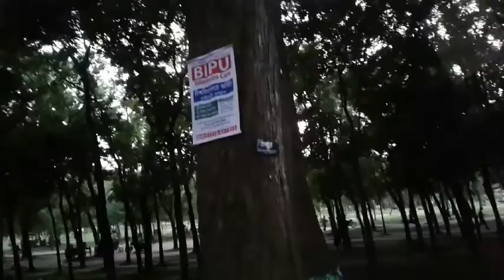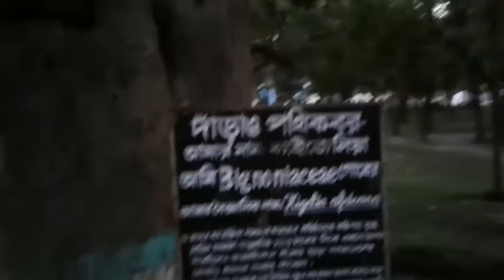Carmichael College, Rangpur ( Most Beautiful College in North Bangla)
১৯১৬ সালে প্রতিষ্ঠিত হওয়ার পর থেকে শিক্ষা ক্ষেত্রে অবদান রেখে আসছে দেশের ২য় সেরা কলেজ হিসেবে।